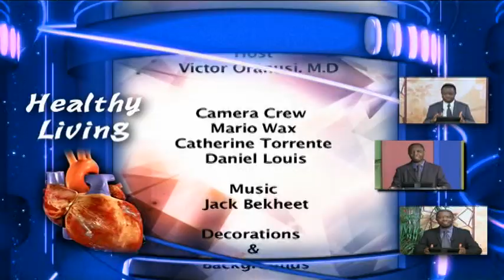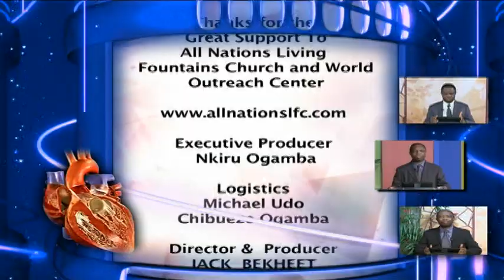Healthy Living With Dr. Victor Oranusi 02202021